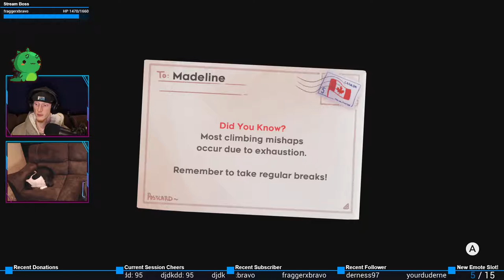Tempestuous Temple | Celeste (Chapter 5)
Chapter 5 of Celeste. Facing our fears and what lurks in the darkness.